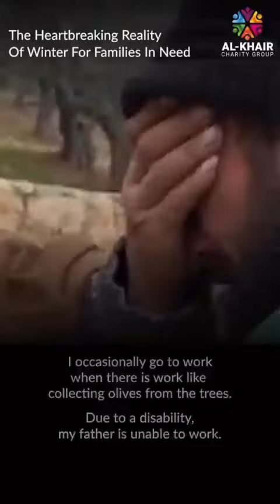The resolve of the people in Syria.